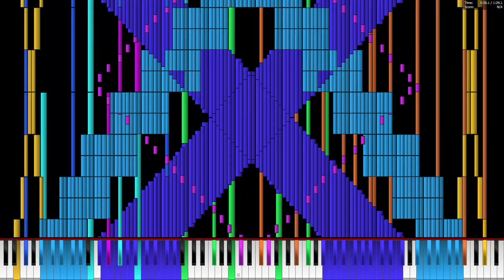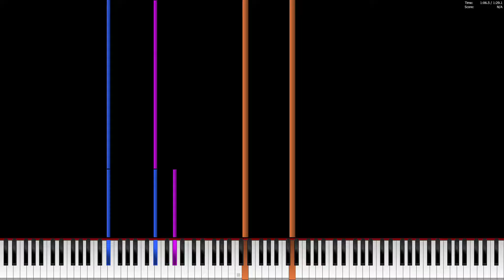Here I Come - Roblox DOORS (SEEK CHASE) Impossible Piano Remix 227K Notes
MIDI Editor: Domino
SoundFont: SMB Soundfont.sf2